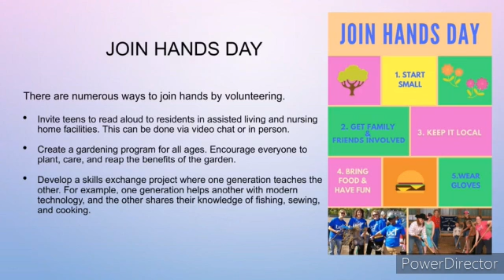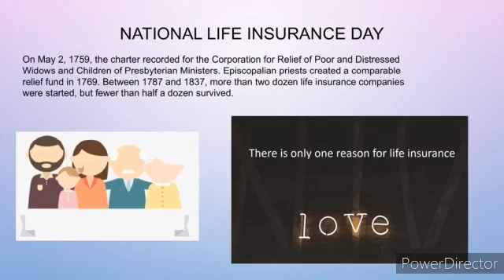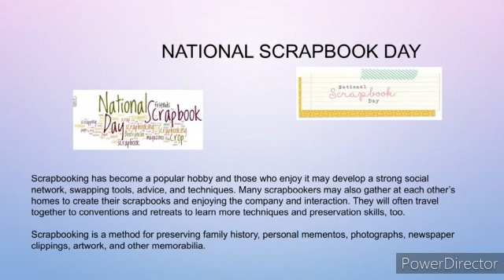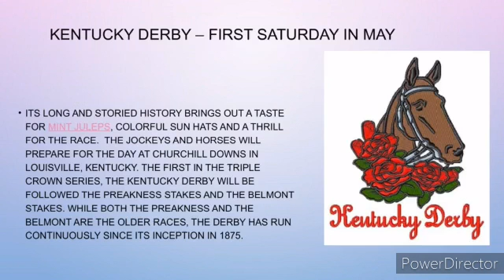What is today?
this channel will help to know the significance of the day. it will improve the knowledge. it will help to get answers of educational topics. will help to make the projects, school activities and self analysis.
 channel content is useful for parents, students, teachers and project creators. in the same manner we can say it is helpful for educational, knowledge gainer and basic information container. hope viewers will like, love the channel and appreciate the hard work we are doing here.

for all we wish best of luck and happy life.